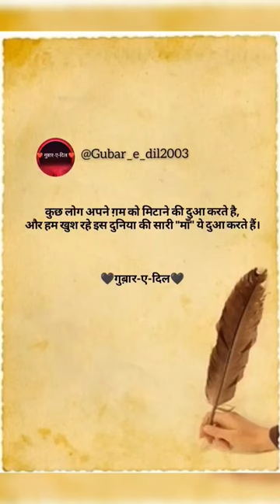MAA | ❤️❤️❤️shorts viral shortvideo shayari trending